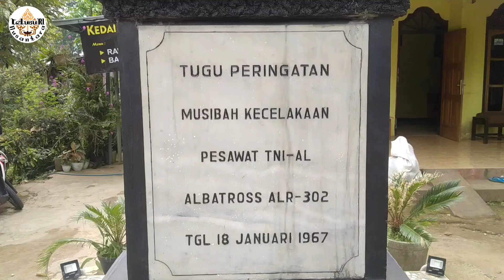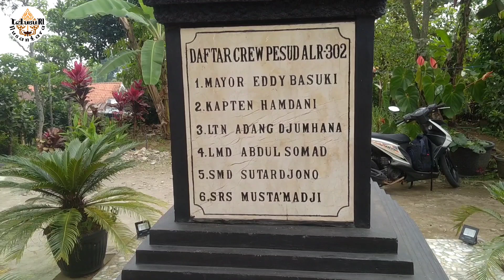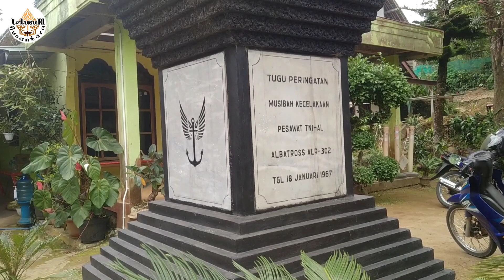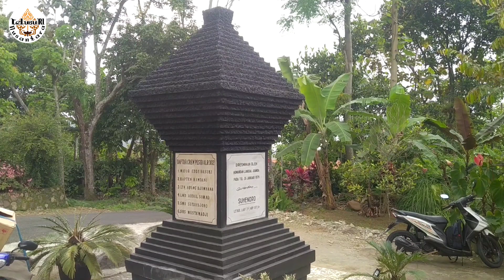SEREM‼️Mau Menghadiri Acara Pernikahan Pesawat Albatross TNI AL Jatuh Di Gunung Anjasmoro Wonosalam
Desa Carang Wulung Kecamatan Wonosalam Kabupaten Jombang-Jawa Timur menyimpan misteri suatu peristiwa tragis yakni jatuhnya Pesawat milik Angkatan Laut pada tahun 1967 silam.
Tugu yang terletak di depan rumah warga ini didirikan untuk mengenang peristiwa nahas yang pernah terjadi di Wonosalam yakni musibah jatuhnya pesawat TNI-Aangkatan laut Albatross ALR-302 pada tanggal 18 Januari tahun 1967. Monumen peringatan itu dinamakan Tugu Albatross sesuai jenis pesawat yang jatuh kala itu.